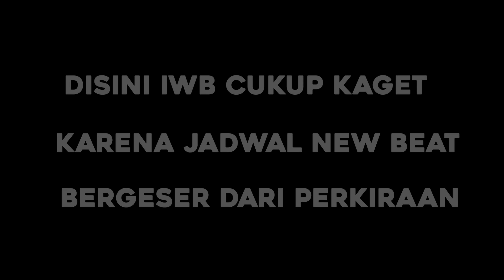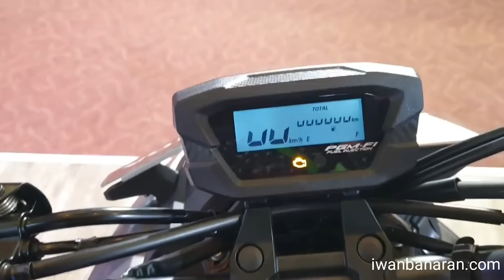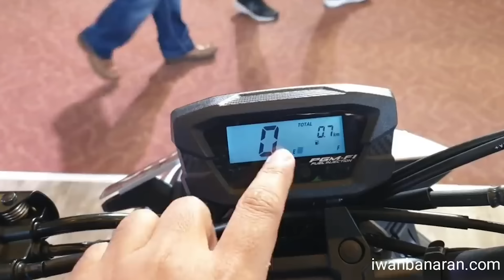GAWATT....LAUNCHING NEW BEAT 2024 MUNDUR ‼️🥲